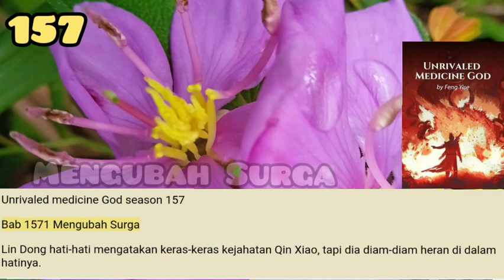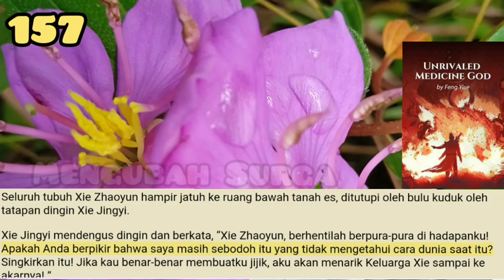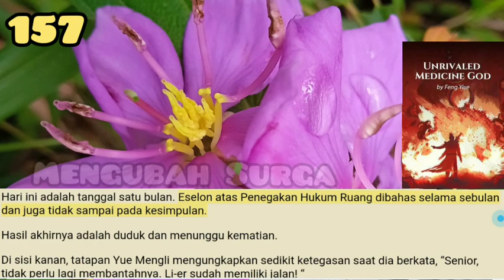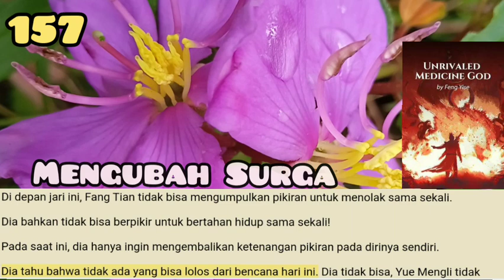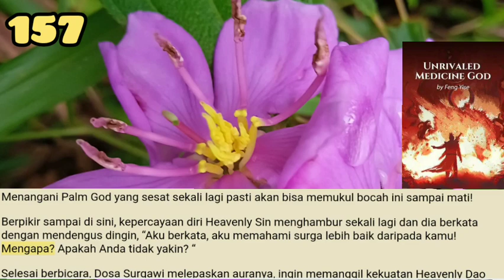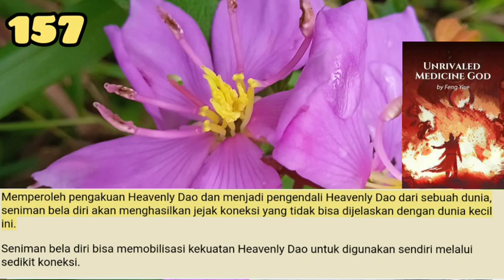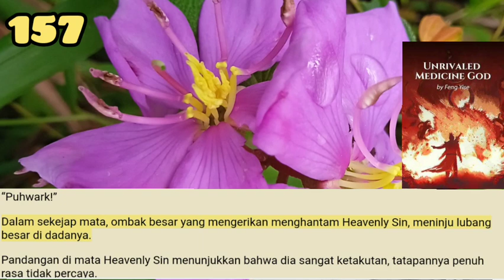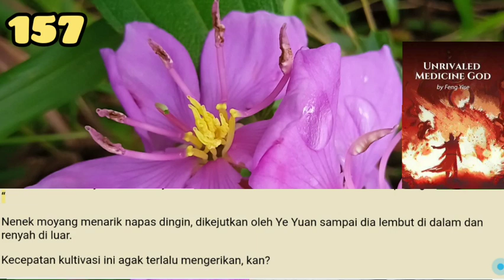Mengubah Surga, UMG 157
Keluarga Xie takut menyinggung Keluarga Qin saat itu dan melempar batu ke sumur, langsung mencoret nama Xie Jingyi dari daftar Keluarga Xie.
Ini menyebabkan Xie Zhaoyun menjadi lebih gelisah saat ini.

storian gallery